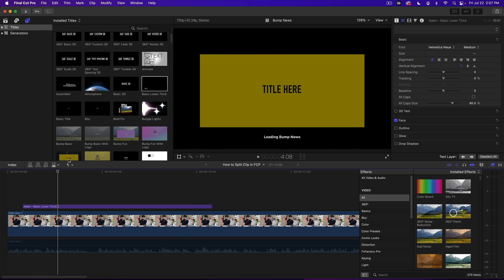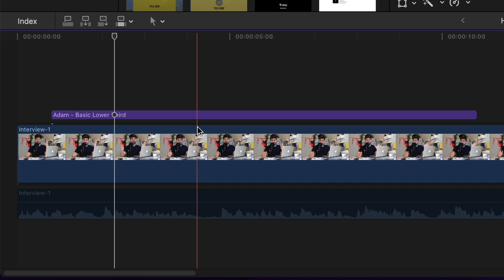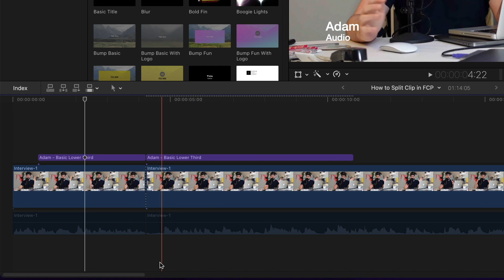How to Split a Clip in Final Cut Pro: Splitting Audio and Video Clips in FCP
In this video tutorial, we'll show you how to split a clip in Final Cut Pro. Splitting audio and video clips is a fairly simple process in FCP. Splitting a clip in two only takes a few easy steps. Also, we show how you can split multiple clips on the timeline at the same time.